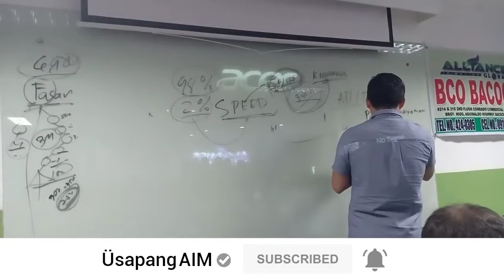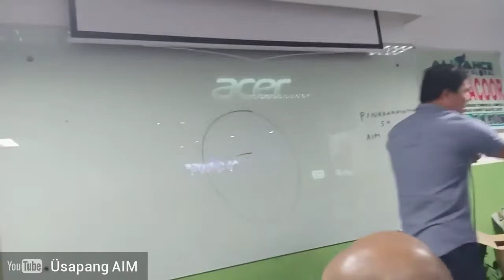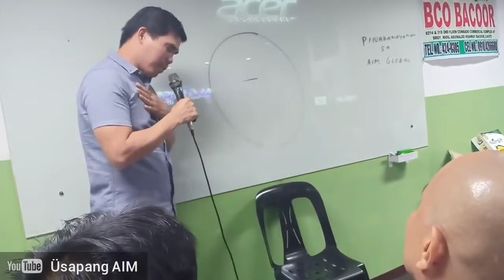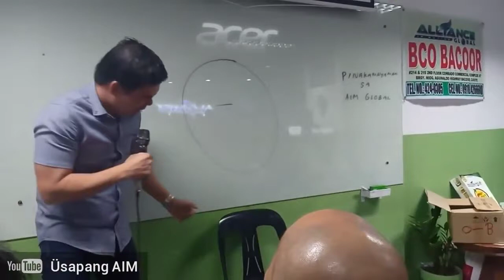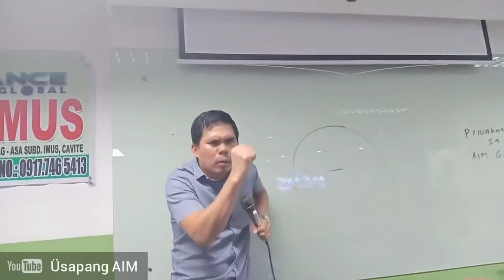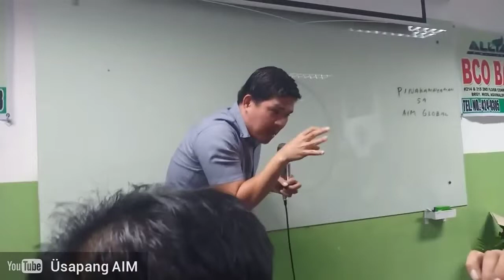LAUGH TRIP OPP BY MIKE MICROHON|AIM GLOBAL |ASPIRE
Tweet:Judy32479397